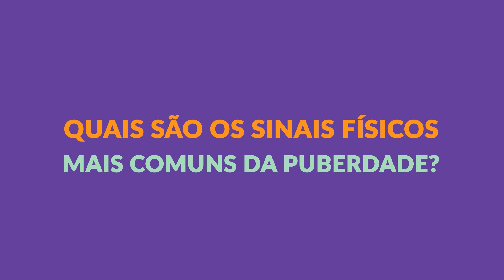O que é a puberdade? | Pode Crê